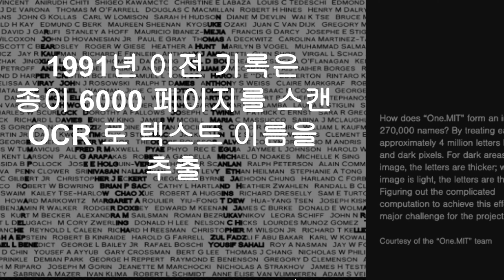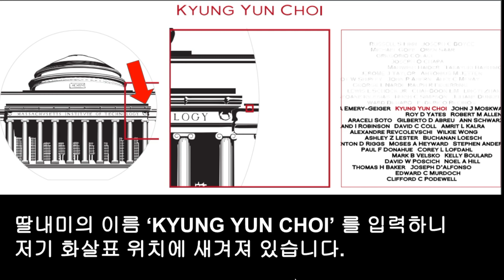[MIT 나노 프로젝트] ONE.MIT, 6인치 웨이퍼에 27만명 졸업생 이름 (400만자) 새겨 넣기 (딸내미 이름 포함)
졸업생 이름 위치 확인 홈페이지

1862년-2018년까지 졸업생 및 교수, 직원들 총 27만명 이름을 6인치 웨이퍼에 새겨 넣고, 182cm  크리고 확대하여 건물 입구 벽에 전시

27만명 이름 400만자를 6인치에 나노 기술로 배열하고 새겨 넣기 기술
1991년 이전 기록은 종이 6000페이지 분량 스캐닝하여 OCR 텍스트 추출

2019년 MIT Media Lab 석사 졸업 예정인 딸내미의 이름도 새겨짐